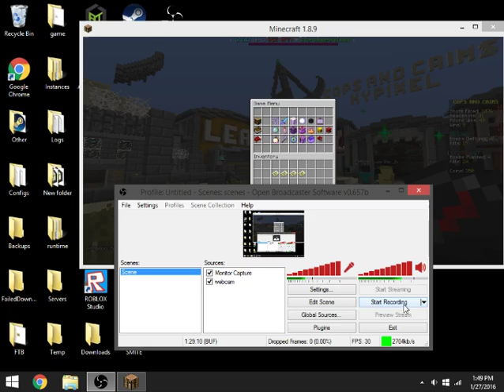The first build battle! Yay!